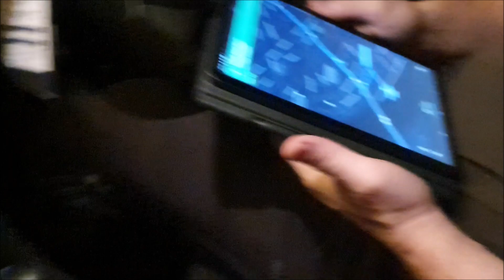อาหารมื้อแรกที่อุบล พาคู่แข่งลุงคริสมากินข้าว ลุงกินกุ้งดิบโซว์ซะเลย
อาหารมื้อแรกที่อุบล พาคู่แข่งลุงคริสมากินข้าวหลากหลายเมนู ลุงคริสกินกุ้งดิบโซว์